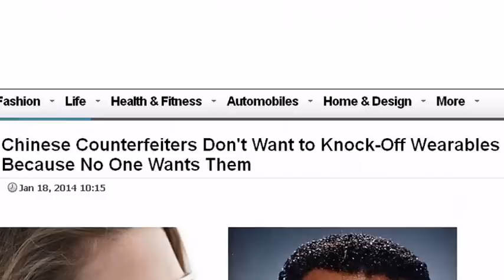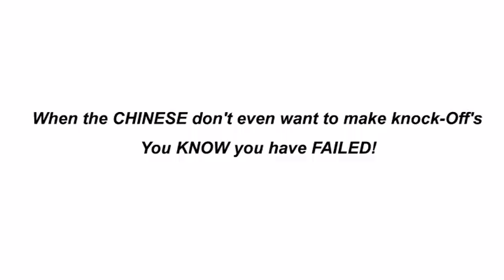Google Glass FAILS Ha! Ha! Ha!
Google Glass CEASES PRODUCTION !!! HA! HA! HA! HA! HA! HA! HA!